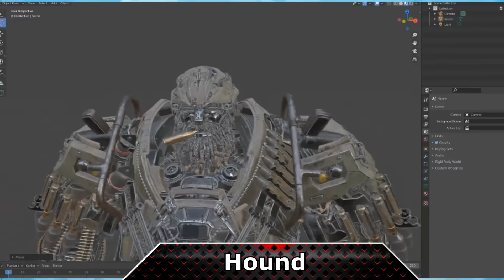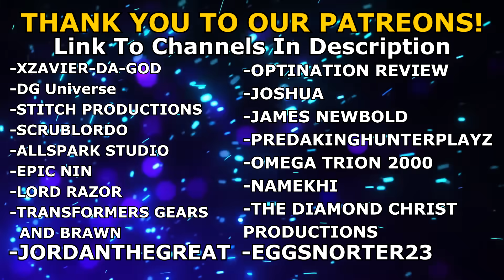Transformers 7 Rise Of Unicron(2024) Cast Robots, All Confirmed Characters & Leaks!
▬▬▬▬▬Description▬▬▬▬▬▬

Hey guys the Fire Brothers here and today I have a new Transformers Rise Of Unicron video for all of you, in this video I will be showcasing the full cast for the upcoming Transformers Rise Of Unicron fan film which will be coming out late 2024. Rise Of Unicron is a sequel to Transformers The Last Knight which will fix and conclude the Bayverse for fans who grew up with the franchise, the movies are not perfect and the crew behind the project wants to give me Michael Bay movie franchise the ending it deserves and fixing a lot of the plot holes and messy story The Last Knight left this timeline in. This video is a bit outdated but there hasn't been that many new changes since I made this video so might as well upload it now before we get some massive ROU info or character reveal! So without further ado sit back, and relax as we talk about Transformers 7 Rise Of Unicron(2024) Cast Robots, All Confirmed Characters & Leaks!

▬▬▬▬Important Links▬▬▬▬▬

▬▬▬▬▬▬Chapters▬▬▬▬▬▬

00:00 Intro
00:23 Full Autobot Cast
4:37 Full Decepticon Cast
7:55 Full Factionless Cast
08:43 Patreon Shoutout

▬▬▬▬▬▬Songs▬▬▬▬▬▬▬▬

Transformers Dark Of The Moon Entrance OST
Fire Emblem Three Hopes Tearing Through Heaven OST
Fire Emblem Three Hopes Between Heaven And Earth OST
Transformers Devastation Autobots OST